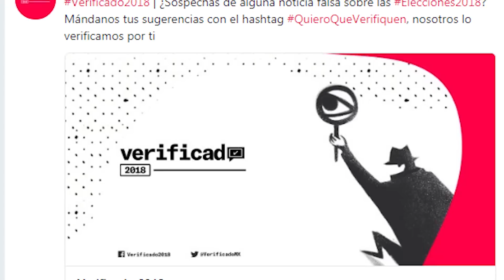YOUTUBE SE LAVA LAS MANOS SOBRE FAKENEWS